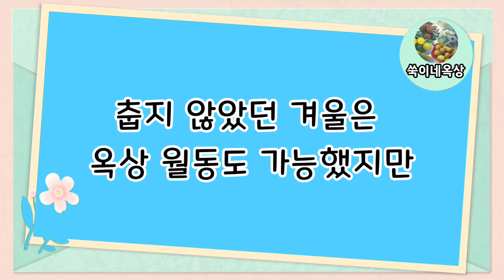로즈마리 잘 키우기 / 로즈마리 외목대와 다양한 수형으로 키우기 / Growing Rosemary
로즈마리 실패하지 않고 키우는 법입니다.
로즈마리는 성장이 빨라 아주 쉽게 건강하고 튼튼하게 키울 수 있습니다.
삽목도 쉽게 할 수 있어 빠르게 증식도 할 수 있고 멋진 수형도 만들어 볼 수 있고 활용 방법도 아주 다양합니다.
차를 만들어 마셔도 좋고
허브 소금을 만들어도 좋고
고기를 구울 때도 로즈마리 잎을 넣어 같이 구우면
고기 냄새도 잡고 고기가 아주 부드러워집니다.

물 꽂이로 뿌리도 내리듯이 로즈마리는 물을 아주 좋아합니다.
물이 많아서 죽기보다는
물이 말라서 죽어 가는 경우가 더 많다고 생각합니다.
과습이 무서워 물을 적게 주려가
물을 부족해  로즈마리가 죽어가면 회복 시키기 정말 힘이 들어요.
로즈마리 화분을 일 주일 이상 물에 담가 놓아도 죽지 않았고
장마철에도 화분 가득 물이 고여 있어도
오히려 더 건강하게 쑥쑥 자라는 것을 확인했습니다.

한 화분에서 분갈이 없이 몇 년을 키우게 되면
뿌리가 가득차 숨을 쉴 수 있는 공간이 없어 물을 흡수하지 못해
잎이 갈색으로 변하면서 서서히 죽어 갑니다.

직접 키워서 다양하게 활용해 보셔요~.^^

00:00 쑥이네옥상
00:28 로즈마리 삽목해 키우기
02:08 로즈마리 월동 실패 후 다시 외목대 만들어 키우기
08:08 로즈마리 비닐 씌워 월동했지만 절반의 성공
16:23 로즈마리 월동 후 외목대 키우기 완성

도심속 옥상을 건강한 먹거리 가득한 보물창고(싱싱마트)로 만들어 가는 이야기입니다. ^^